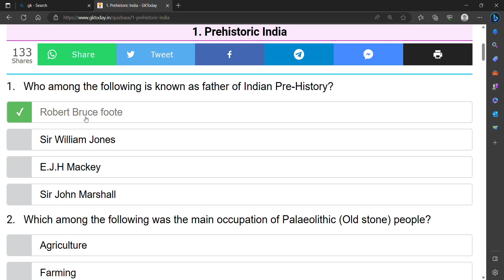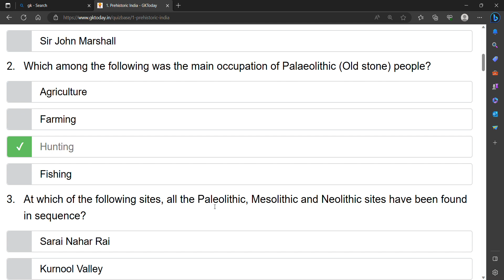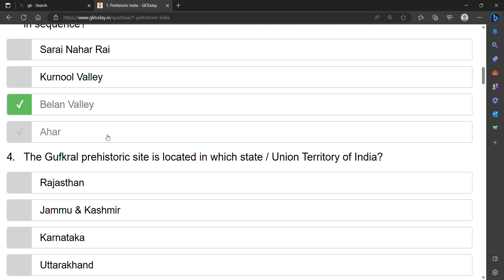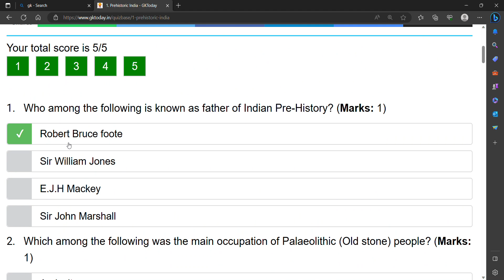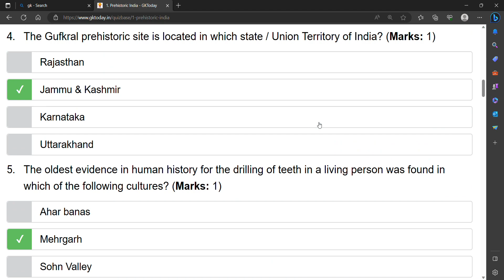1 Prehistoric India GKToday